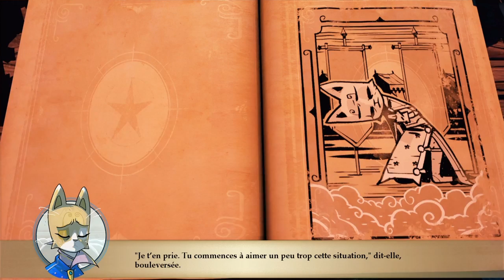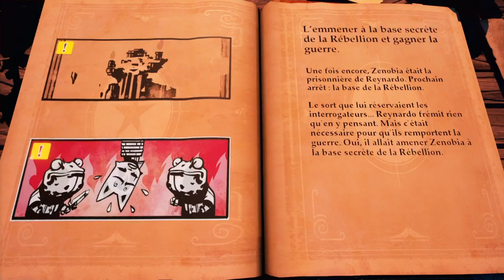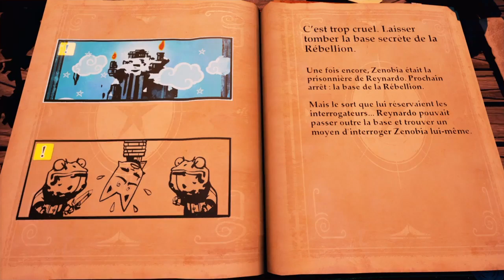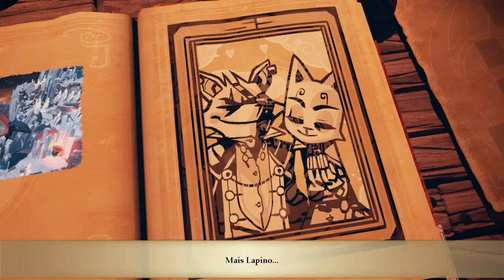Stories the path of destinies let's play #3